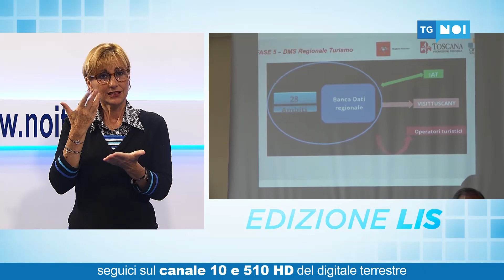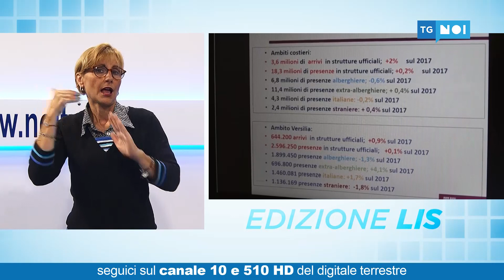Tg Noi Lis | 15/10/19